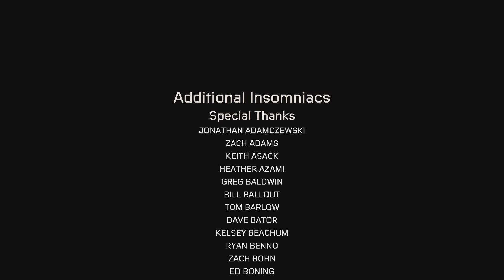Marvel's Spider-Man: Miles Morales part 9 the final part